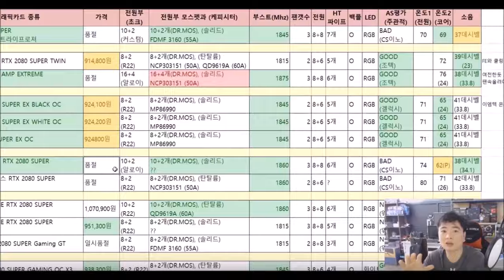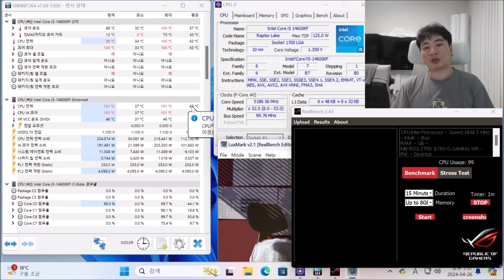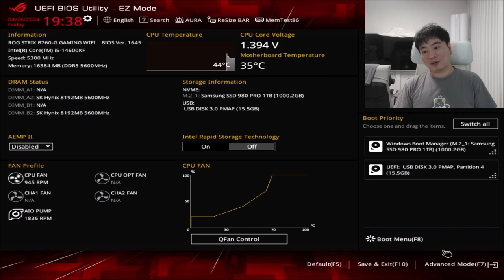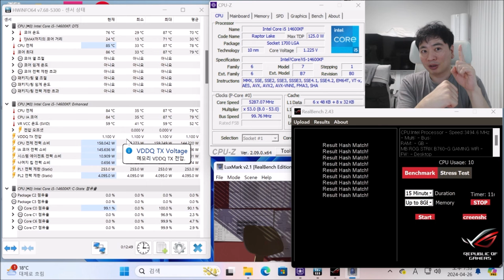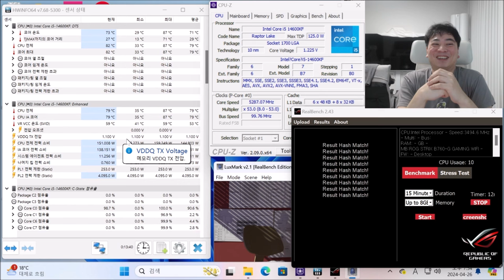B보드에서 인텔 CPU 온도 한방에 15도 내리는 방법! (14세대용, 신성조)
CEP 옵션 관련 설명입니다
ASUS 보드는 1641 이후 버전 바이오스에서 활성화 (B760-G)
기가바이트 보드는 F17f 에서 활성화 (B760M 어로스 엘리트)
므시보드는 7E01vM8 에서 활성화 (B760M 박격포)
됩니다!

에즈락은 몰루.. 바이오스 내역에도 했다는 이야기가 없슈.. 보드도 없구..